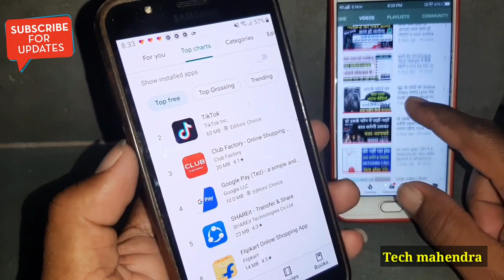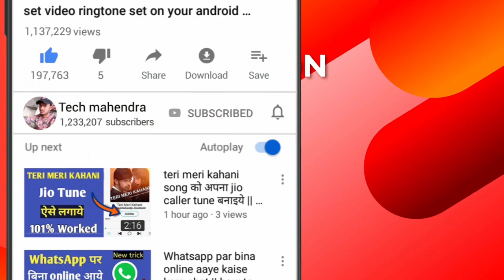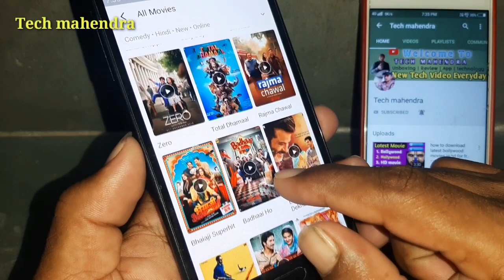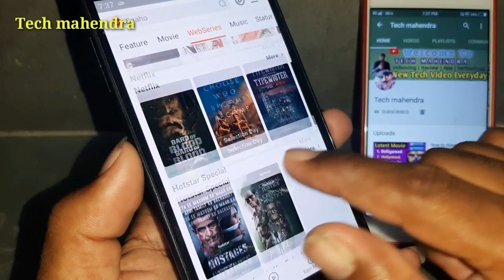new latest movie download kaise kare || video buddy app se paise kaise kamaye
1. how to download latest movies 2019.
2. online movie kaise dekhe app
3. how to download latest bollywood movie.
4. bollywood movies in hindi 1080p.
5. how to download latest hd bollywood movie.
6. New Movie downloader wapsite.
7. how to download latest bollywood movie in jio phone,
8. how to download latest bollywood movies sites.
9. how to download latest bollywood movie for free.
10. how to download latest bollywood movies in 1080p.
11. Best Movie Downloader Wapsite.